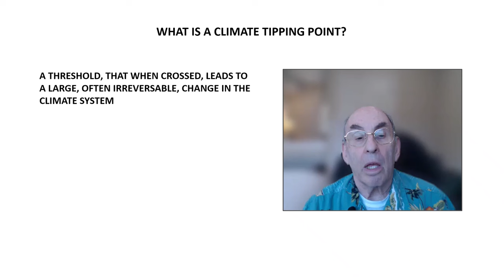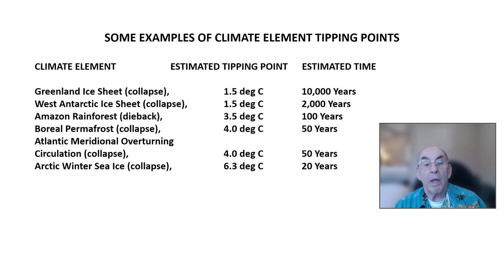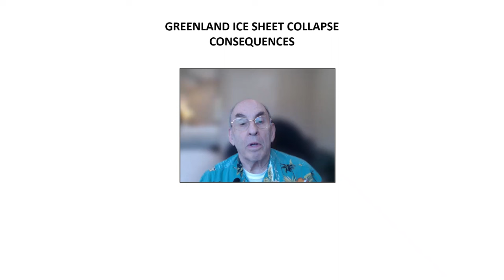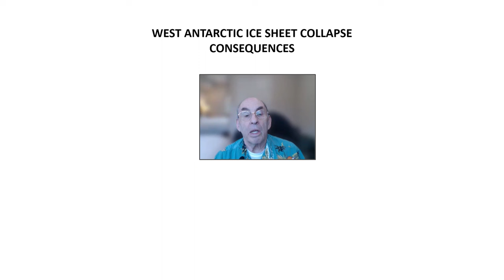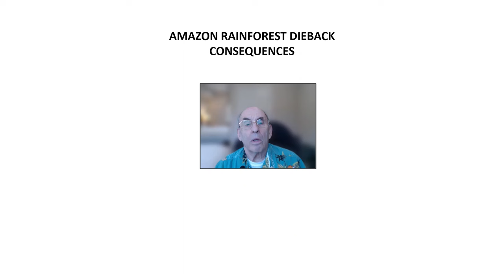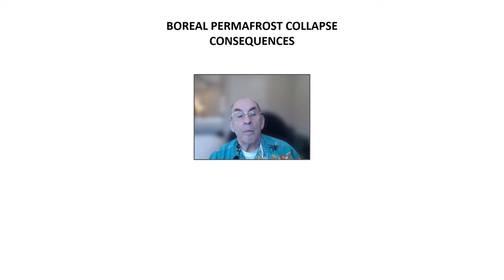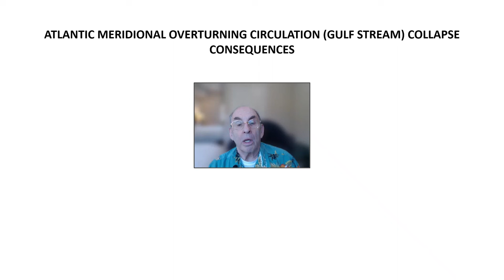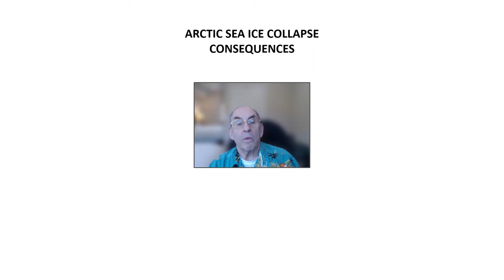Climate ChangeTipping Points - What Are They And Why Are They Important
In this video I describe how climate element tipping points are defined, and I show several examples of important climate element tipping points. The following publications provide more examples of climate element tipping points:
Tipping points in the climate system
Timothy M. Lenton
Climate tipping point interactions and cascades: A review